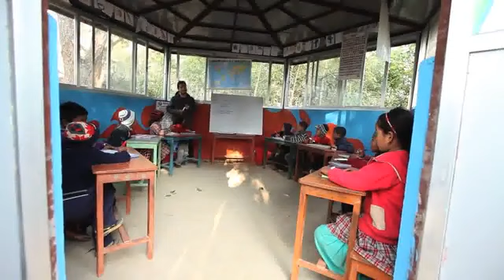Maya Universe Academy Changing Lives Through Education and Agriculture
Maya Universe Academy (MUA) was established in 2011 by five Nepalese youth committed to changing the dire primary education system in the rural villages of Nepal. MUA is an organization currently comprised of three elementary schools that are changing the status quo by being the first community-run private schools in Nepal to provide free primary education.  "Maya" means "love" in Nepali and this sentiment of love for the community and a passion for problem solving is part of the core beliefs of the school.

Our model is unique amongst schools in Nepal: parents volunteer two days per month on the school's farm in exchange for their children's education.Today, Maya Universe Academy operates three schools and three school farms in three different districts of Nepal. It has quadrupled its student body, increasing from 45 to 182 students in 2014. More than 1,400 farmers have benefited from Maya Farm vocational training program. We currently provide employment to 17 young professionals. More than 400 Nepali  as well as foreign youth have found their way to MUA to carry out projects, help in the national development, and receive professional experience through internships and volunteering work. Since the establishment of the school in 2011, Maya Universe Academy has continued to receive recognition and awards for its success.

By surya293

Are you a young entrepreneur in the developing world? Share your personal experience of entrepreneurship.

Facing the prospect of unemployment in your country, did you decide to take a do-it-yourself approach to job creation? If you are an entrepreneur under the age of 26, share with us your journey into the world of business. What has your experience of entrepreneurship been like?

To take part, simply capture a video or take a photograph of you doing your work and tell us a little bit about it. Make sure you include your name, age, where you live and what your business does.

Our favourite stories will be published on the Global development professionals network.